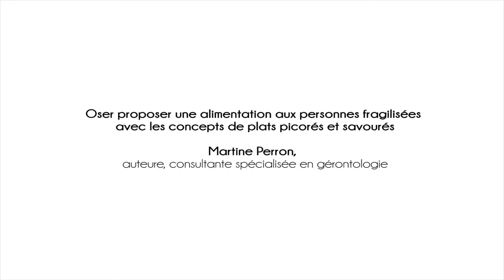Proposer une autre alimentation aux personnes fragiles (Martine Perron, consultante en gérontologie)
Oser proposer une alimentation aux personnes fragilisées avec les concepts de plats picorés et savourés, intervention de Martine Perron, consultante spécialisée en gérontologie.